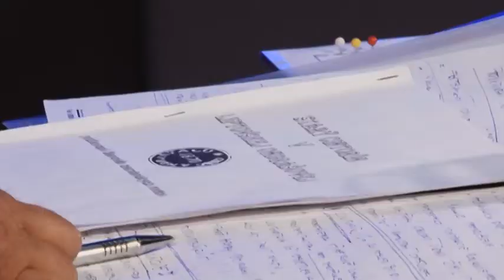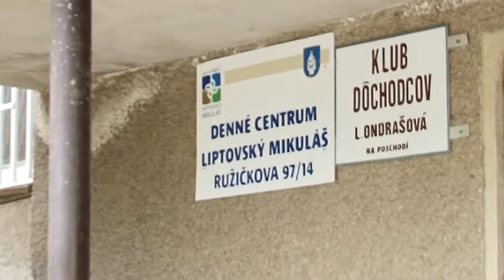Zaostrené na... Liptovskú Ondrašovú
Diskusia s poslancom MsZ v Liptovskom Mikuláši Jozefom Gondom o mestskej časti Liptovská Ondrašová.